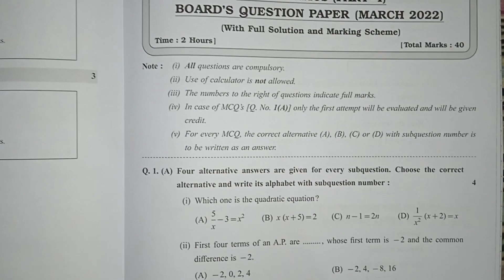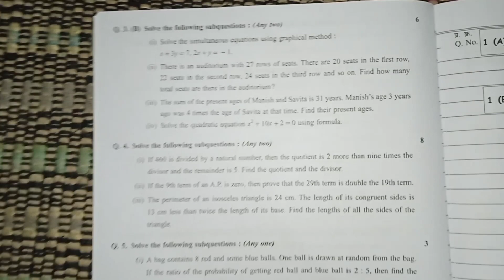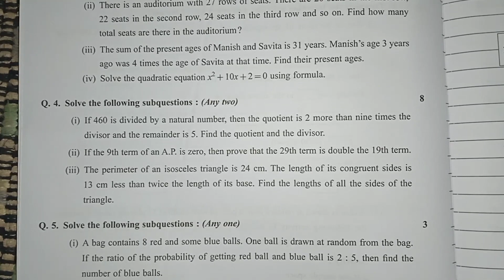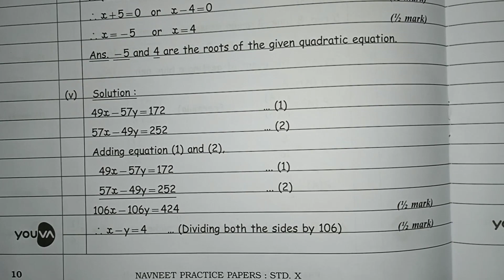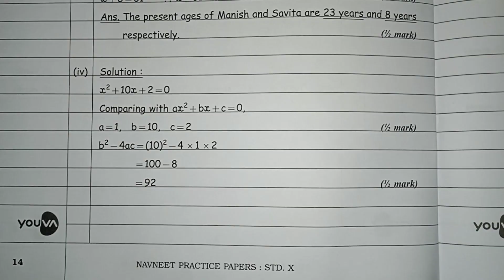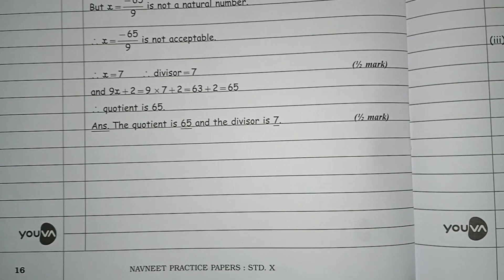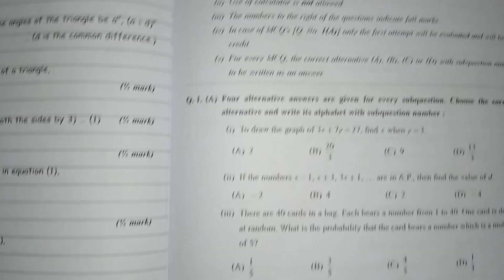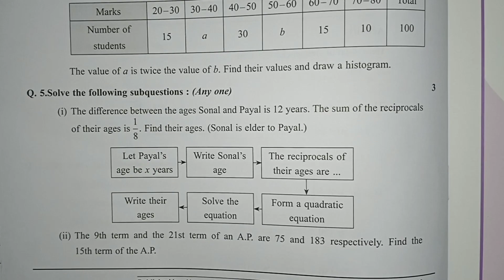Navneet practice paper 2023 math class 10 | Class 10 Math 1 ( Algebra ) board exam question paper